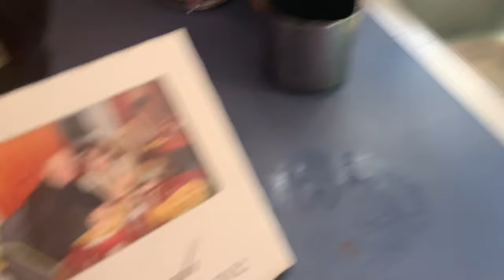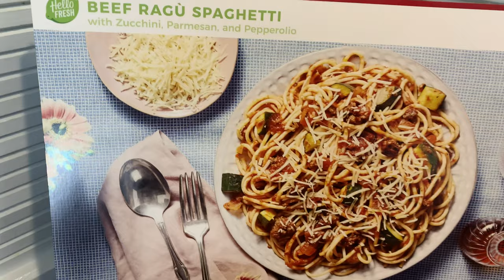БАКЛАЖАННАЯ ИКРА. ОДОБРИЛ ЛИ ЗЯТЬ?! 😳😱😭